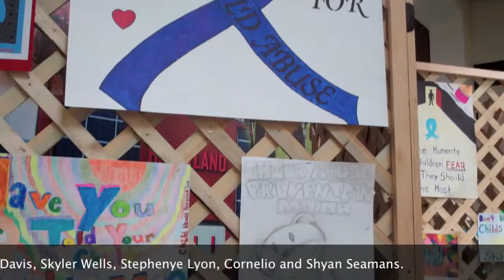Shower the Rainbow Room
The Brownwood-Brown County Child Welfare Board announced the 2012 poster contest winners on Saturday at Heartland Mall.